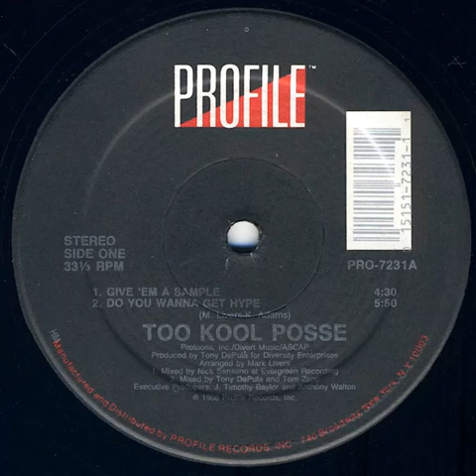Too Kool Posse - Give Em A Sample Profile records 1988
Too Kool Posse - Give Em A Sample